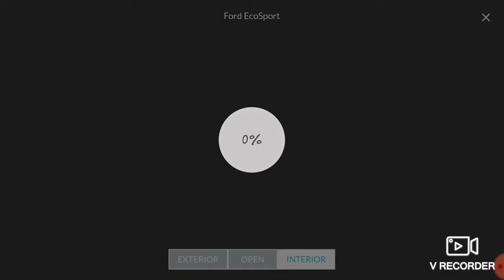FORD ECOSPORT TOP VARIANT 360° REVIEW !!